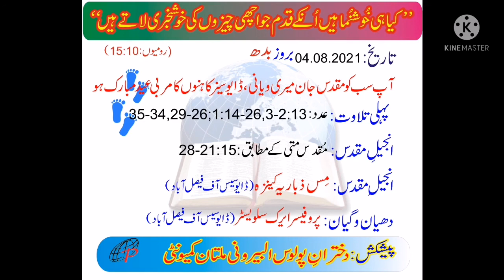Today's Catholic readings and Reflection for Mass 04.08.2021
Daily Catholic reading and Reflection by daughters of St. Paul Alberione community of Multan
Reader: Miss Zabaria Kinza
Reflection: Mr. Eric Sylvester
Today is the feast of St. Mary John Vianney in the Catholic Church. He is model for all the priests. He was very simple, caring and prayerful priest.